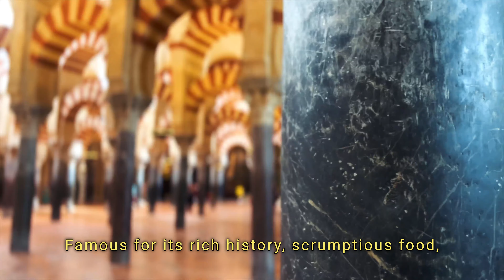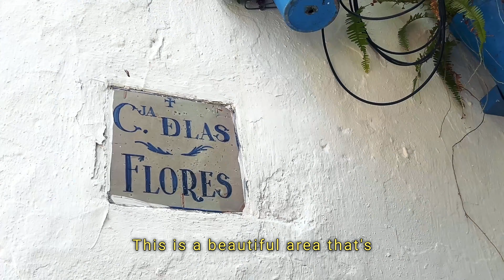12 hours in Córdoba blew my mind! Is this Spain’s most diverse city? 🇪🇸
Want to discover one of Spain's most unique cultural treasures? In this video, I’ll take you through Cordoba’s historic Mosque-Cathedral, where centuries of Islamic and Christian history come together. If you're fascinated by hidden cultural gems and love trying new food, you’ll enjoy every moment of this adventure.

I start the day at the luxurious H10 Palacio Colomera Hotel, perfectly located in Cordoba’s vibrant Jewish Quarter. After a relaxing morning, we’ll explore the city’s streets, which are filled with halal restaurants, shops, and traditional Spanish culture.

The trip's highlight is the stunning Mezquita-Catedral, a beautiful blend of Islamic and Christian architecture. Together, we’ll discover how to find the Mihrab and even use a qibla finder to locate Makkah inside the cathedral. It’s an experience that beautifully ties together two great civilizations.

Whether planning a trip to Cordoba or just want to experience this amazing city from home, this video will give you insights into its rich culture, delicious food, and historical sites.

Chapters:
0:00 What to see in Cordoba
0:14 Which hotel should you stay at in Cordoba?  H10 Palacio Colomera
1:00 Cordoba's beautiful Jewish quarter
1:20 Restaurants and shops in Cordoba, including Halal
2:15 Visiting gourmet food market Mercado Victoria
3:48 Trying traditional Spanish food
4:59 Visiting Cordoba's Mosque-Cathedral (mezquita-catedral)
6:37 Finding Mecca in a cathedral to find the Mihrab
7:06 Using a Qibla finder on Google
9:18 Beautiful Cordovan sculptures

This video concerns Finding Makkah in Córdoba: Spain's Architectural Wonder - Exploring The Mosque-Cathedral Of Córdoba, Spain. But It also covers the following topics:

Things To Do In Cordoba, Spain
Cordova Spain
Cordova Spain 2024

Finding MAKKAH in Córdoba? Spain's Architectural Wonder | Exploring The Mosque-Cathedral Of Córdoba

🔔Don't miss out on exploring offbeat locations with Carrie!

✅  About Carrie Patsalis.

I am Carrie, a Brit who likes to travel—a lot. I've visited places from Bolivia to Bangladesh, Mongolia to Morocco, Pakistan to Portugal. I run a digital production company daily and travel as much as my pennies will allow during school holidays. The last time I checked, I had twins. They are my baggage handlers.

I'm new to YouTube as of Dec 2021 and looking forward to uploading content.  I have been hanging out on Instagram for a couple of years.

🔔 Are you ready for an epic adventure to offbeat locations?